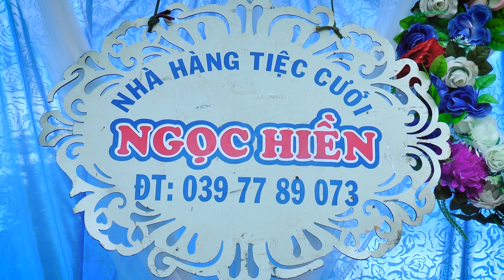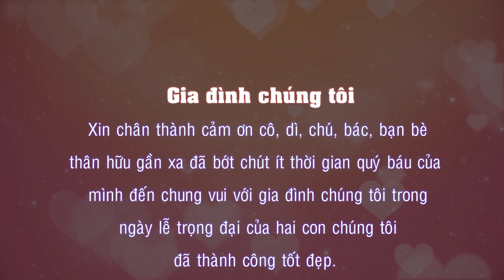TÂN GIA NHÀ AMI GIÊNG - AMA GIÊNG 01/10/2022